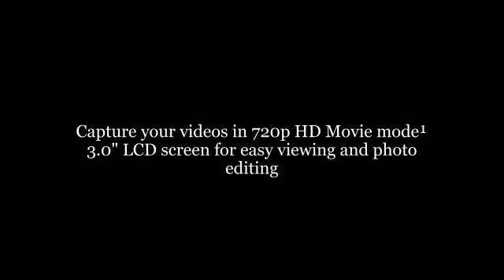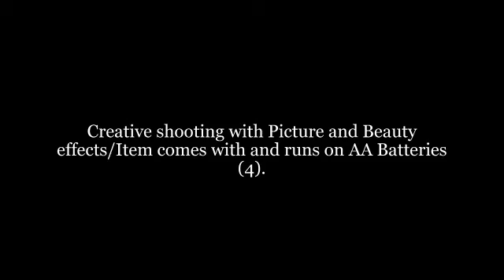Sony Cybershot H200 Black 20.1MP